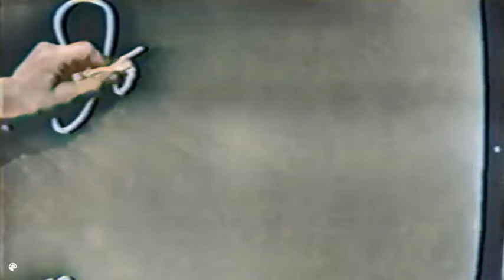What's My Line - Johnnie Ray (1954)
Host is John Daly, panelists are Arlene Francis, Dorothy Kilgallen, Bennett Cerf,
 and Steve Allen. Mystery guest is Johnnie Ray (1954)